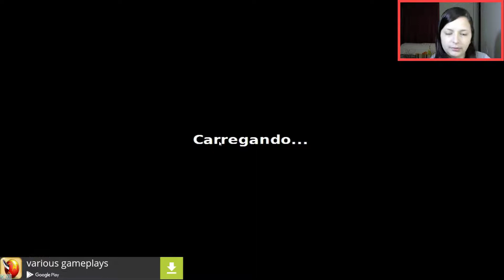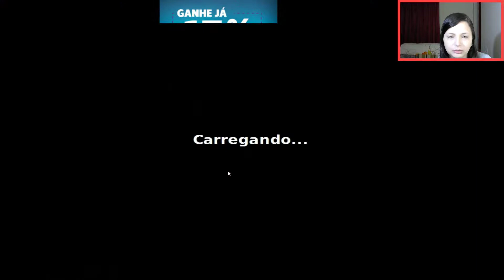VAMPIREVILLE FREE ADVENTURES #1 - MOBILE COM CUTSCENES!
Resolução Parte 1, do Game Vampireville free Adventures, Gênero Casual. Desenvolvido por Nevosoft Inc.